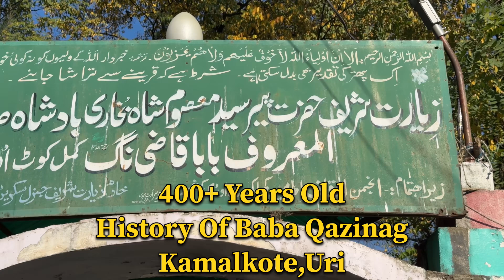400+ Years Old History Of Baba Qazinag,Kamalkote Uri